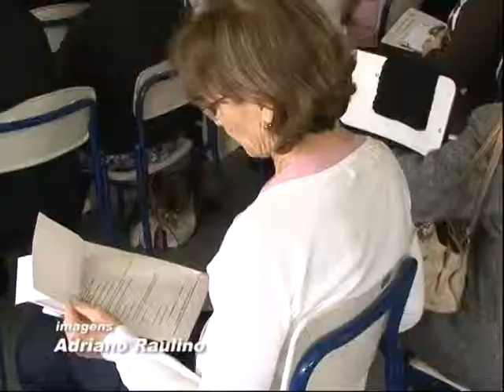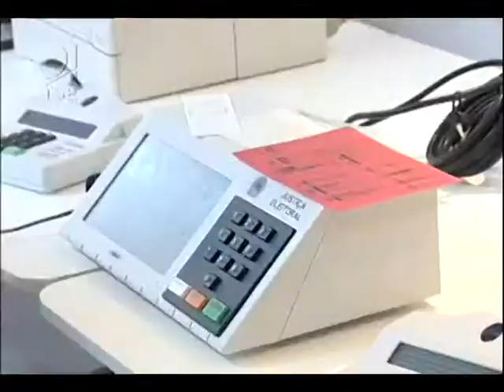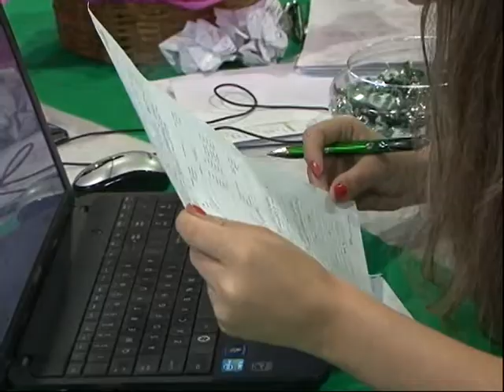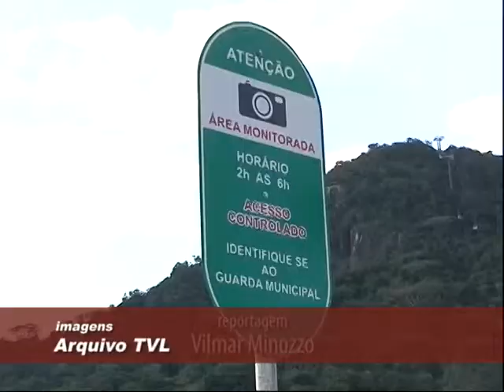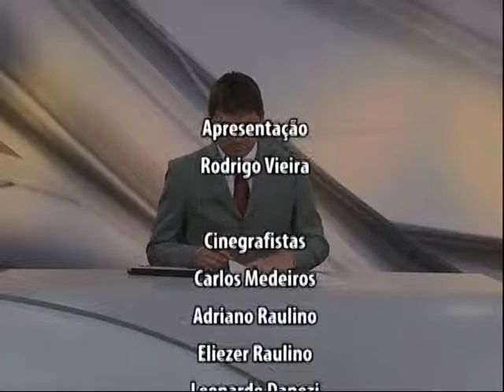TVL Notícias 24 07 2014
No TVL Notícias desta quinta-feira:
Vereador apresenta requerimento para implantação da guarda municipal
OAB de Blumenau realiza curso de capacitação social
Grupos da terceira idade participam de encontro na Pró Família